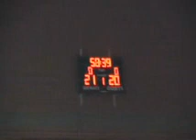rukomett.wmv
MRK BROD - RK VRBAS